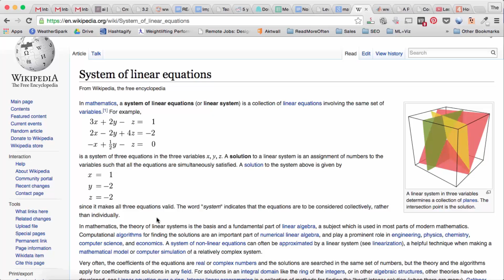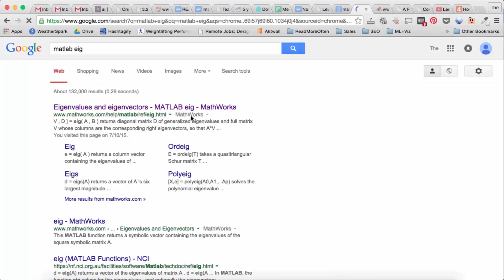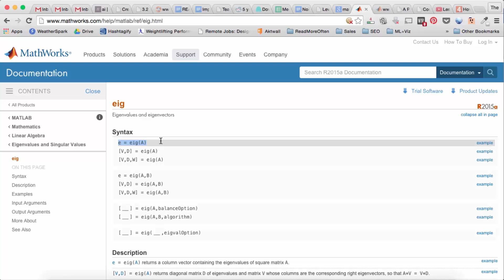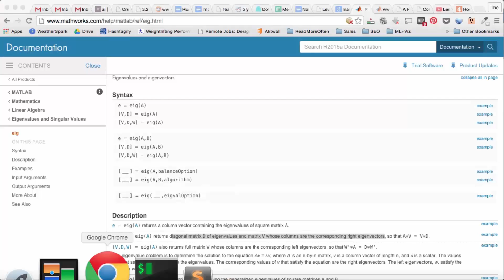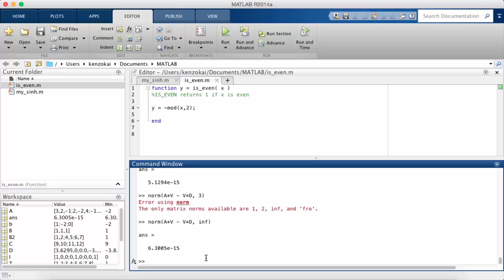Learn MATLAB Episode #5: Linear Algebra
Get The Complete MATLAB Course Bundle for 1 on 1 help!

Enroll in the FREE course!

In this tutorial we will take a look at some basic linear algebra in MATLAB.